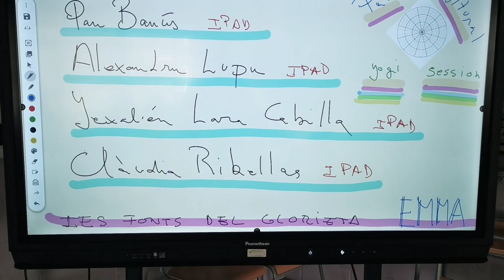Pati cultural "sessió de relaxació" amb Yexalen, Alexandru, Clàudia i Pau. 10/02/2023